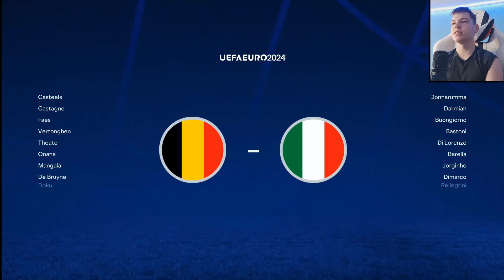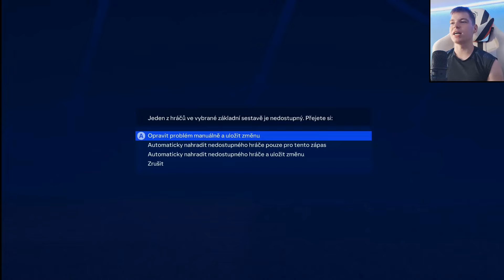AKO BY DOPADLO EURO 2016 V ROKU 2024...🤔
Čaute ľudia pri ďalšom videjku z EA FC 24. Ak všetci dobre viete EURO 2024 sa nám skončilo a tak sme skúsili ďalší experiment a to... AKO by by vyzeralo EURO 2016 v roku 2024. Vidíme sa pri ďalšom videu. ČUS